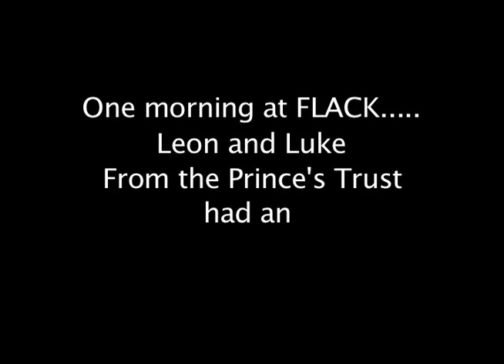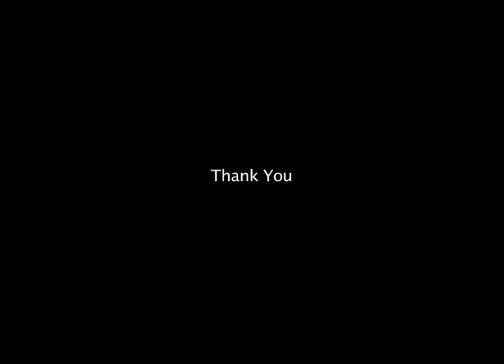FLACK Leaves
Work experience can be fun at FLACK ... this is what Luke and Leon got up to as part of their Prince's Trust placement with us.